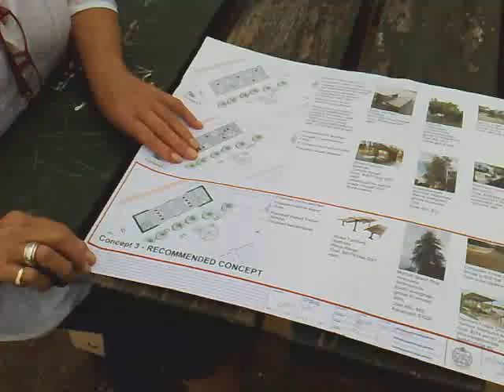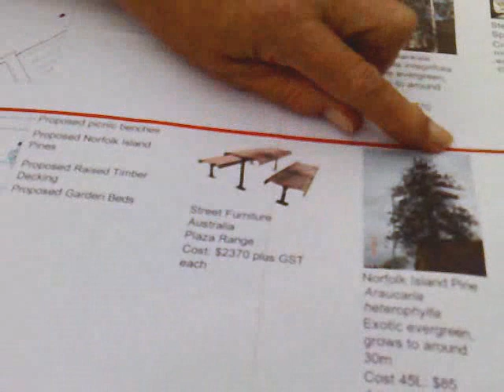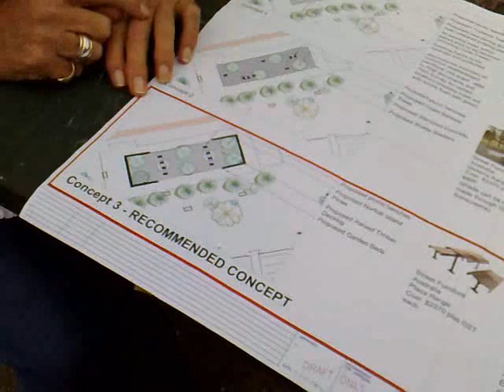Clifton Gardens picnic area upgrade - December 2009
A short video presentation on the Mosman Council proposals for the Clifton Gardens picnic area upgrade